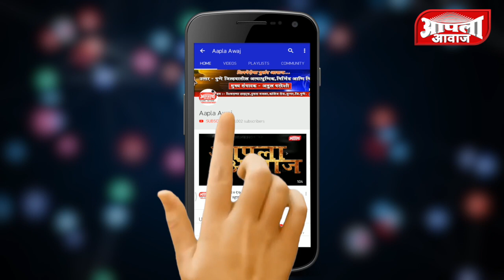जुन्नर तालुक्याचे आमदार यांनी कामं केली का?? आजीबाई का म्हणाल्या रामकृष्ण हरी !!!